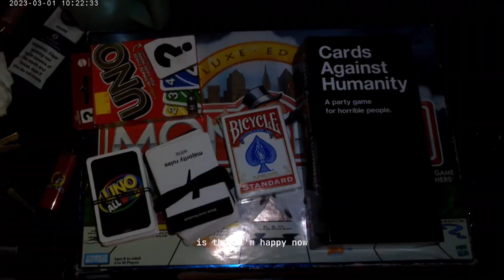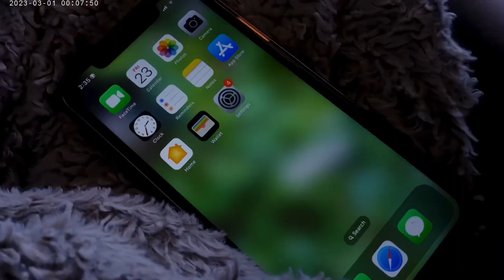Through My Eyes | Digital Camera Edition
a peak through my eyes. been documenting my whole life for the past few months on a digital camera. it’s the little things that matter!

Voiceover by: Sarah Lyons
Chasing Happiness